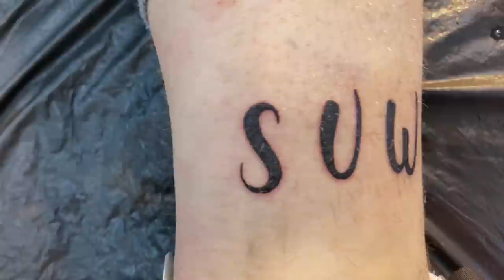SV Werder Bremen - Die Torwart Situation im Talk mit Felix Wiedwald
Was sagt ihr zu meinem ersten Online Interview hab ich mich gut geschlagen ?